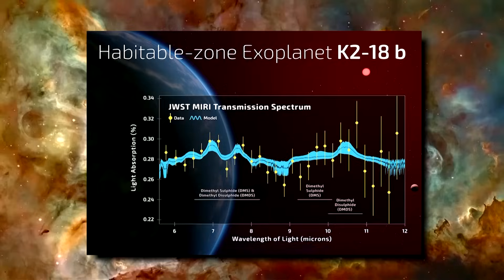Scientists find strongest evidence yet of life on an alien planet | REUTERS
Scientists have obtained what they call the strongest signs yet of possible life beyond our solar system, detecting in an alien planet's atmosphere the chemical fingerprints of gases that on Earth are produced only by biological processes